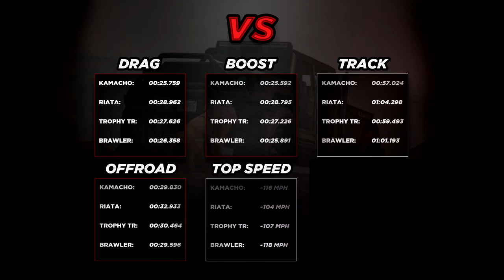Kamacho vs Riata vs Brawler vs Trophy Truck "Fastest Offroad" (GTA Online Doomsday Heist Update)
Drag race, Offroad race, Track test and Top Speed test between the "new" Canis Kamacho, Vapid Riata, Coil Brawler and Vapid Trophy Truck. Find out which Offroad is the fastest Offroad Car in GTA5. They are all fully upgraded. Tested on 2/6/18 (Today) in a short drag race on a paved road and unexpectedly, and offroad sprint to see which cars cope with the loss of traction when off-roading, a top speed test on a long flat stretch of road and finally on the track, a Rockstar created race "Cutting Coroners" . The Canis Kamacho and Vapid Riata are "new" vehicles in GTA 5 introduces the "Doomsday Heist Update" DLC. GTAO (GTA ONLINE gameplay) of new cars.

More videos from "GTA Online Doomsday Heist Update"

The Weird Turn Pro

It’s time to assemble your Organization or Motorcycle Club and prepare for a new kind of war. First, one member of your crew needs to own one of the previously undisclosed IAA facilities hidden under Southern San Andreas, giving you access to the new advanced planning room where you will map out the steps to launch and complete each mission. This time, operations will run a little differently: crews of 2-4 players will now be able to work together to complete every mission.

Bigger, Deadlier and More Complex than Ever

Each of the three massive Heist acts that comprise the story of The Doomsday Heist involves negotiating multiple ruthless Freemode prep missions, tactical setup operations, and experimental weapons and vehicles - each ending with an over-the-top finale that brings a payoff big enough to comfortably share with your fellow crew members. Some missions may involve competition for resources with other crews in Freemode, and MC Presidents can even enlist additional club members, boosting your squad to up to 8 players to help secure your objective in these missions.

A New Set of Tools

If you’ve been drafted to prevent the end of the world, you better have access to the finest technology available. MKII upgrades are now available via the Mobile Operations Center or Avenger’s Weapon Workshop for the Pump Shotgun, Special Carbine, Marksman Rifle, Heavy Revolver, Bullpup Rifle and SNS Pistol.

The Doomsday Heist also brings access to the ultimate in offensive weaponry: from the futuristic fury of the Khanjali tank, to the long-awaited madness of the Mammoth Thruster personal jetpack, you’ll have everything you need to bring down a small army.